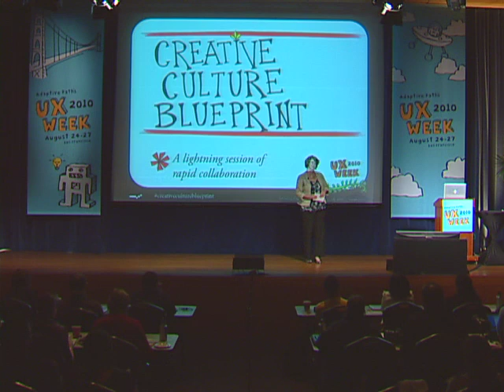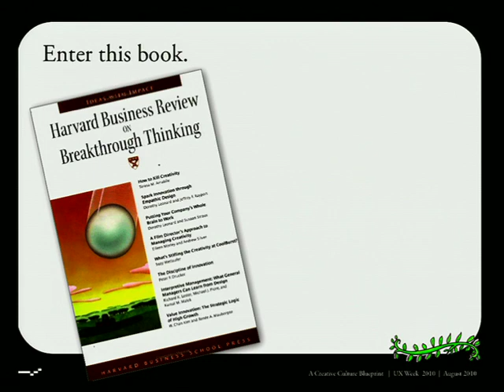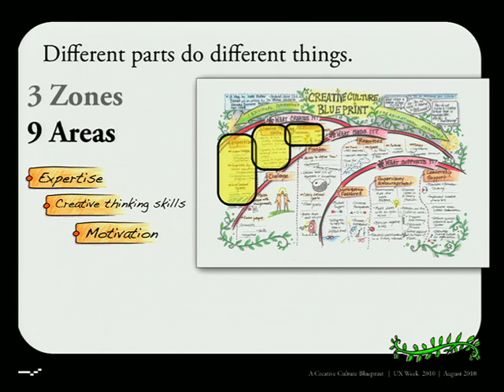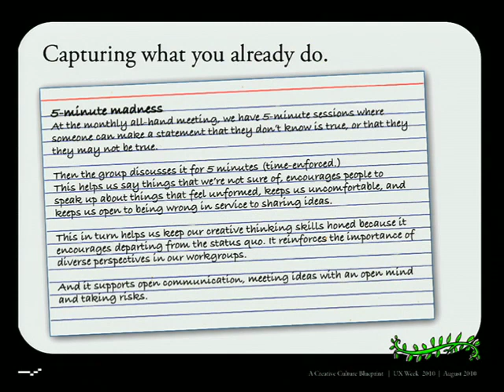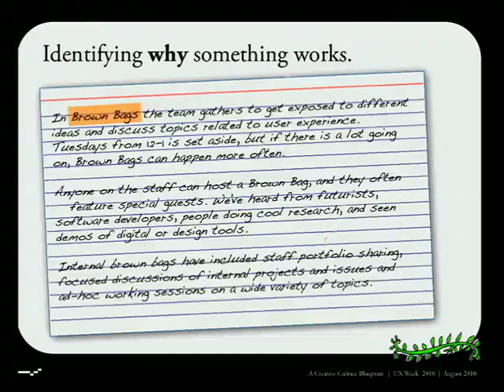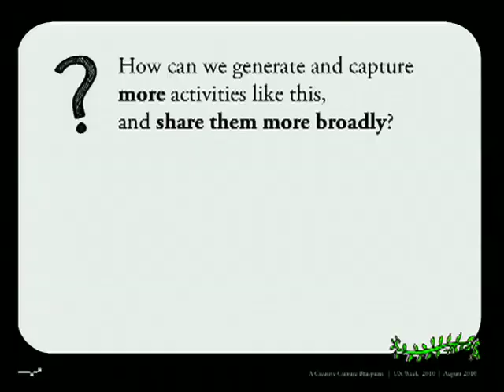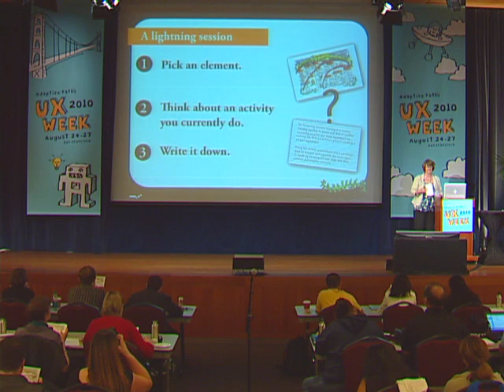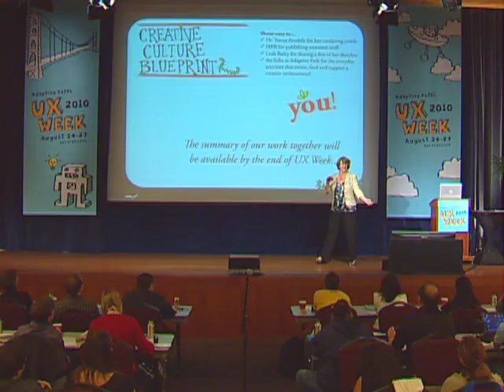UX Week 2010 | Kate Rutter | Blueprints for a Creative Culture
As UX designers, strategists and makers, creative thinking is the fuel we use to explore ideas, envision solutions and generate designs. Staying fresh and engaged is crucial to delivering great work. But it takes a team approach to create and foster a culture that thrives on creativity.

How does workplace culture support creative thinking? What activities do people and organizations do to foster curiosity, collective engagement and making ideas happen?

In this lightning-fast collaborative session, we'll start with a blueprint for a creative culture and introduce key elements needed to get there.

Then we'll roll up our sleeves and, working as a massive team, tap into the collective knowledge in the room and generate a set of approaches to share with each other and the broader UX community.